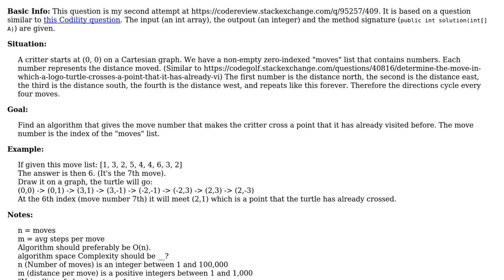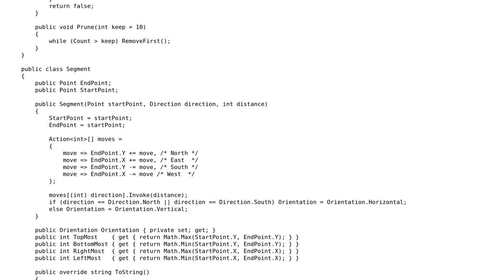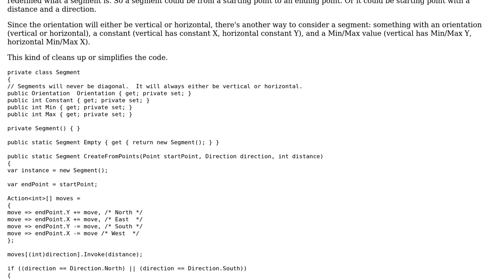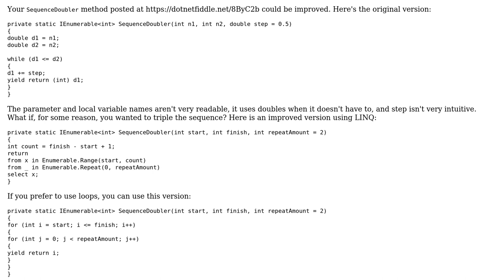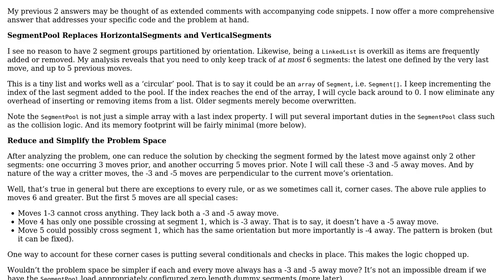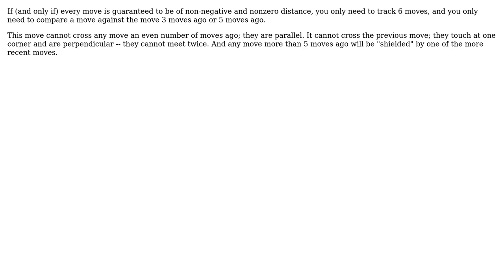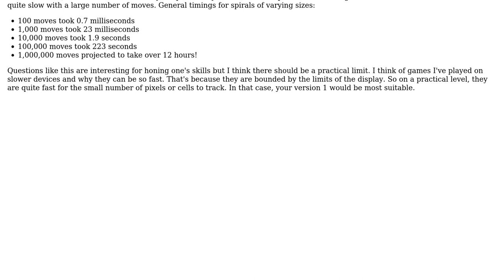Code Review: "Critter Tracking: When does it cross its own path?" Part 2 (5 Solutions!!)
Code Review: "Critter Tracking: When does it cross its own path?" Part 2

With thanks & praise to God, and with thanks to the many people who have made this project possible! | Content (except music & images) licensed under CC BY-SA | Music | Images & others | With thanks to user WernerCD user Vynce user Risky Martin user Rick Davin and the Stack Exchange Network Trademarks are property of their respective owners. You are responsible for your own actions.